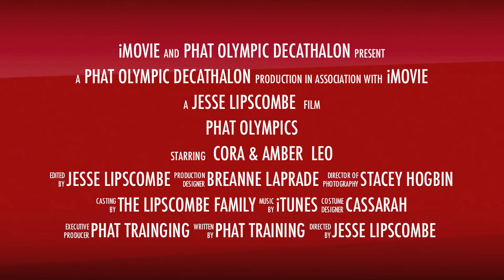PHAT OLYMPICS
DAY 1 OF THE PHAT OLYMPICS HAVE BEGUN. IT IS NOT TOO LATE TO ENTER... ONLY 99 BUCKS FOR YOUR CHANCE AT THE GRAND PRIZES!